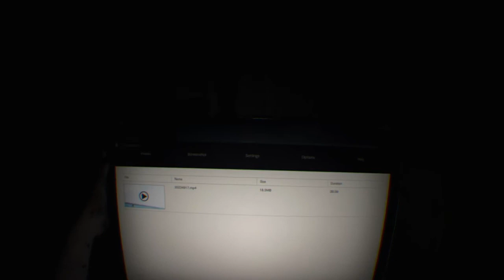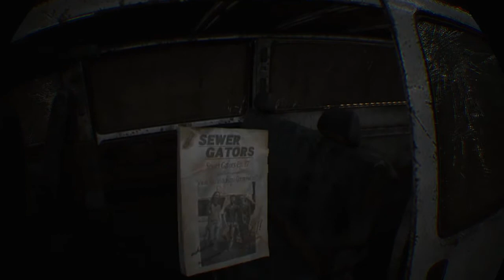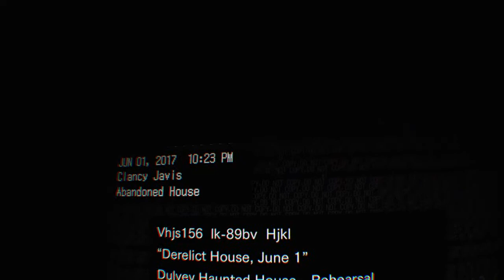i must save her(resident evil 7) part 1